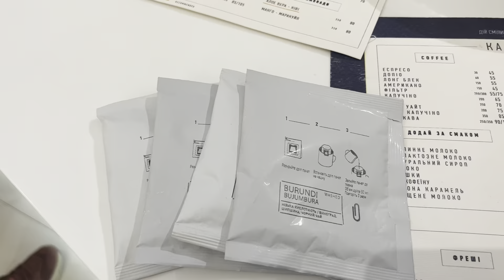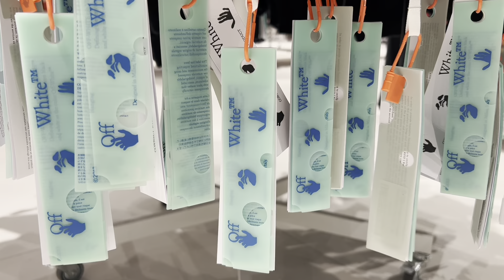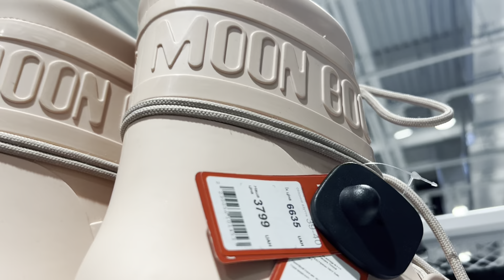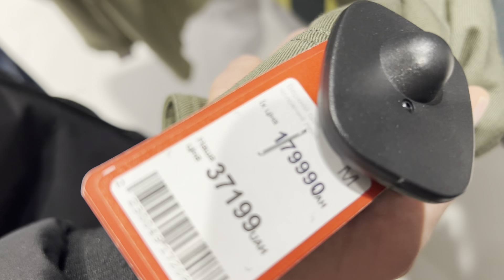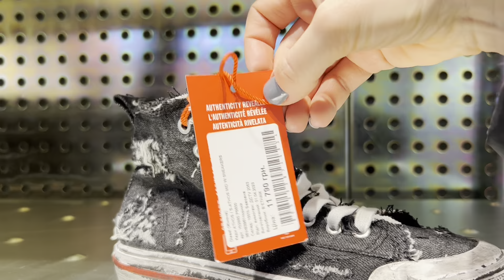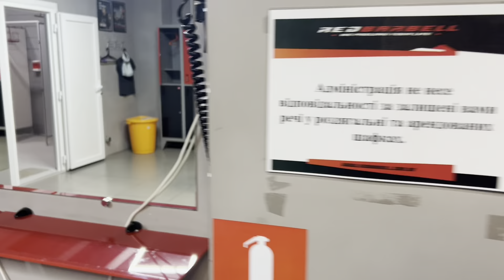Влог. Киев. Новогоднее. Как живут в Украине сейчас.